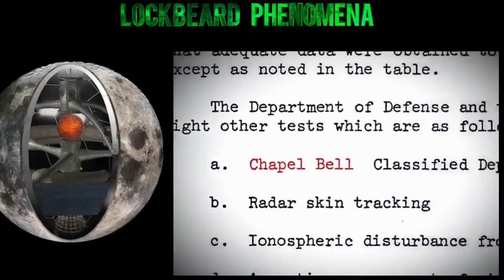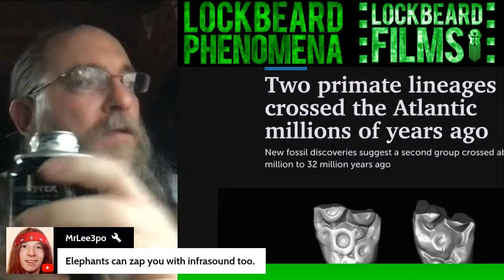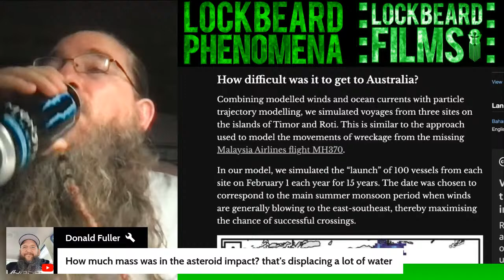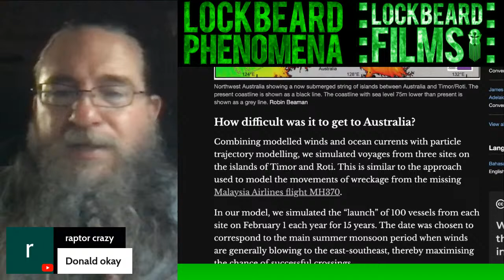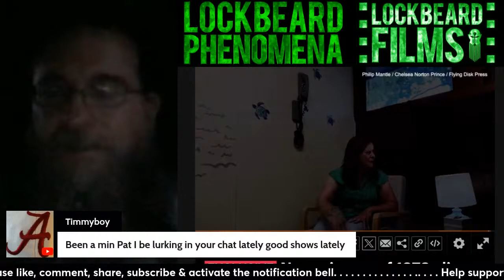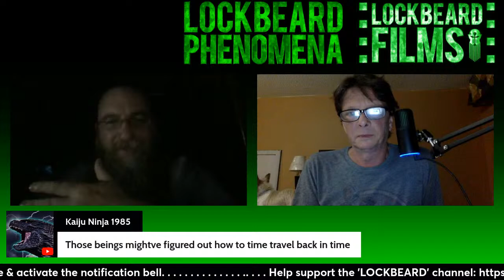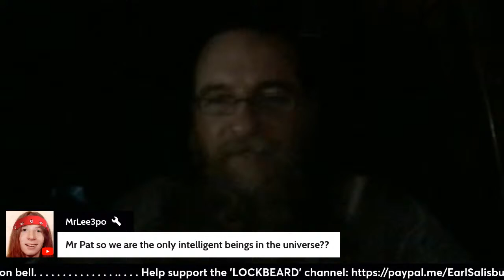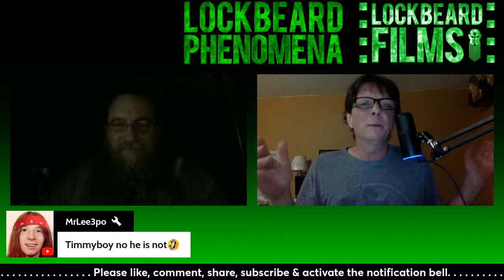LOCKBEARD PHENOMENA #143. Yowies Are Possible!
▀ I am Lockbeard AKA Emperor Achaeos Salisbury.
▀ Welcome to the 'LOCKBEARD' channel.
▀ Help support the 'LOCKBEARD' channel:
THE 'LOCKBEARD' CHANNEL is also on RumbIe.
THE ONLY PLACE WHERE ALL MY VIDEOS CAN BE FOUND.
'LOCKBEARD PHENOMENA' - Live talk on high strangeness Saturdays at 6:00 PM Central. It's my goal to thwart unfounded claims that cloud the water as we seek the truth. Began July 17, 2021.
'LOCKBEARD RANDOM LIVE' - Impromptu live talk on a variety of subjects. Began July 30, 2021.
'LOCKBEARD STOCK & BARREL' - Live talk. Variety of subjects, regular schedule. Start date TBD.
'LOCKBEARD NO LOCKDOWNS' - A 1-on-1 interview format show. Start date TBD.
'LOCKBEARD IN BRIEF' - A short impromptu live covering a variety of subjects.
▀ MUSIC FOR 'LOCKBEARD PHENOMENA'
▀ MUSIC FOR 'LOCKBEARD RANDOM LIVE'
▀▀ 'We Need A Hero' by David Fesliyan
▀▀ 'Independence' by David Fesliyan
▀▀ 'Trouble Is Brewing' by David Fesliyan
▀ MUSIC FOR 'LOCKBEARD IN BRIEF'
▀▀ 'Villainous' by David Fesliyan
▀ MUSIC FOR 'LOCKBEARD STOCK & BARREL'
▀▀ 'Death Note Tribute' by David Fesliyan
▀ MUSIC FOR 'LOCKBEARD NO LOCKDOWNS'
▀▀ 'The Awakening' by Patrick Patrickios
LOCKBEARDS YOUTUBE PARANORMAL LIVE STREAM T.V. GUIDE: Regularly scheduled Paranormal Live Stream shows. Free for all to access so bookmark the link. Give any name, click "Join" & then click anywhere on the document to make the "Collaboration" drop down go away.